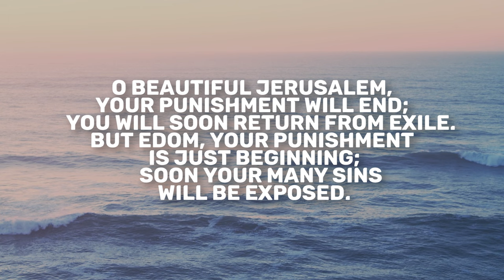Lamentations 4 | Daily in the Word | Pastor Neil Spencer